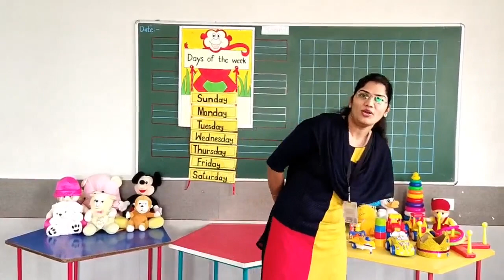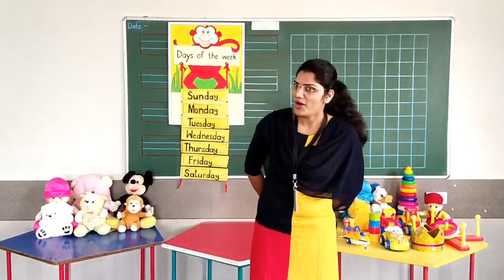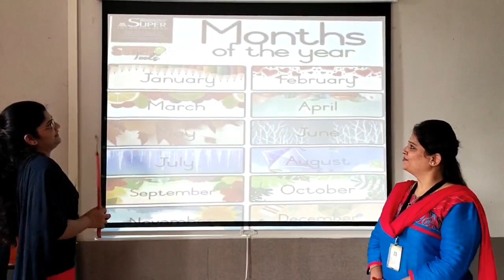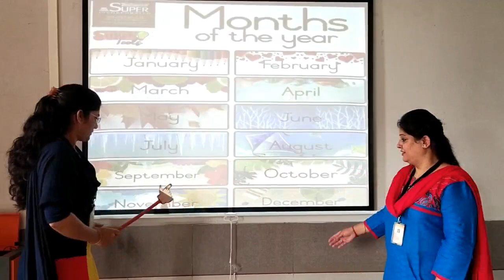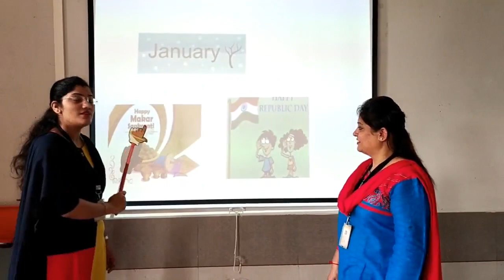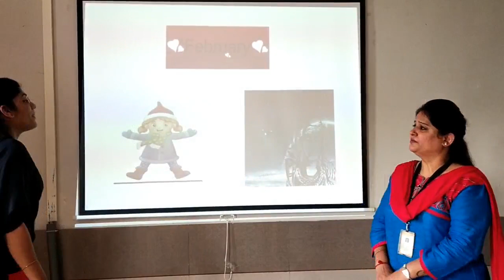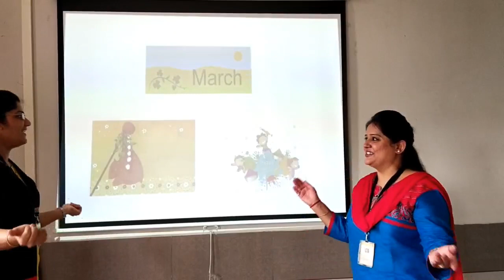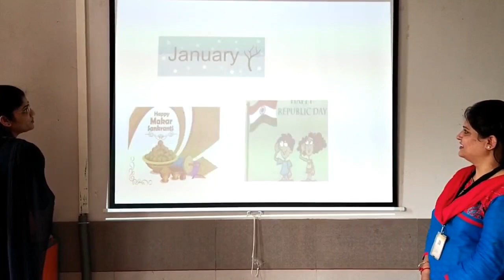PG Math Day 5